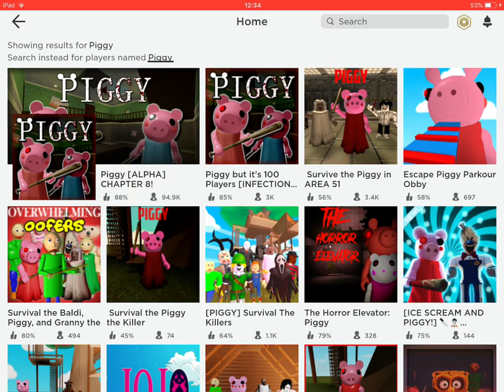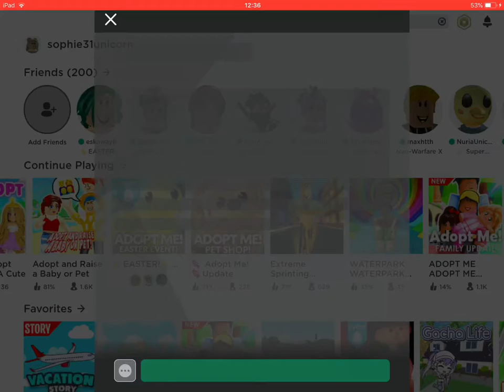PLAYING PIGGY WITH A TWIST